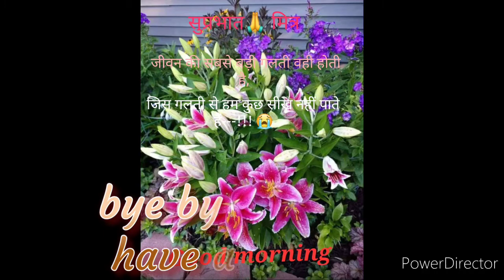Tent stage photo